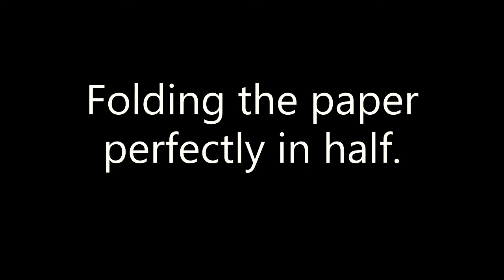How to Fold Paper Perfectly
Teaches you helpful trims and hint to fold paper perfectly.
If you like this video and want more please